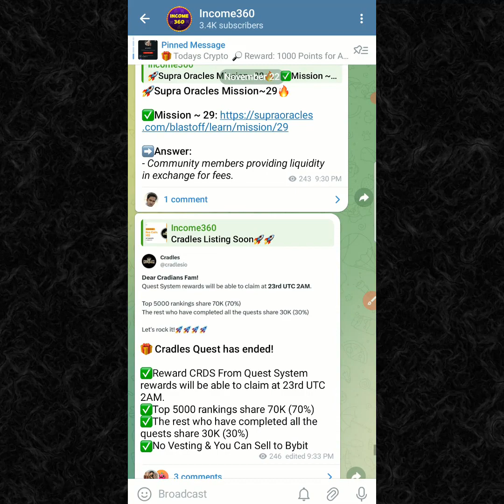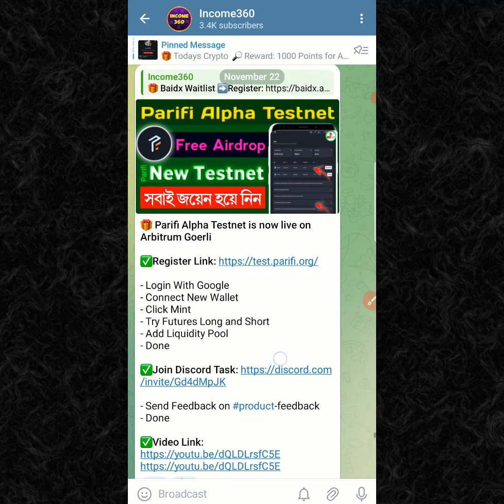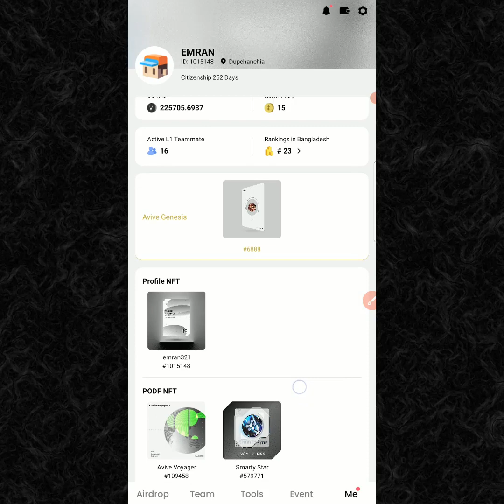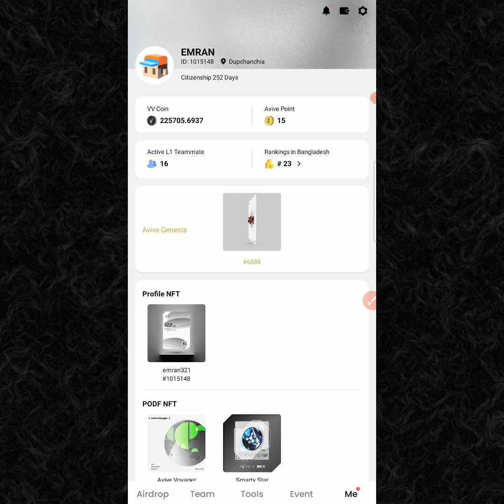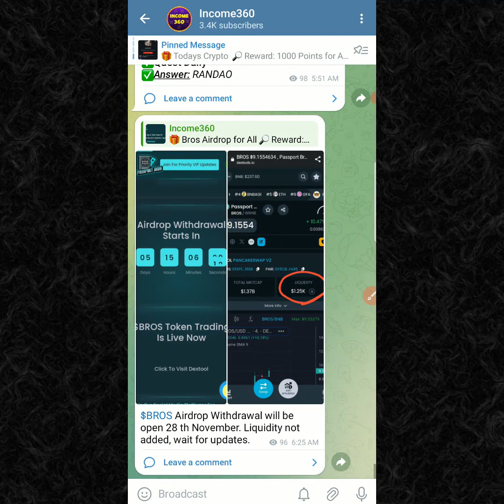Avive Mining Update | ইন্ডিয়ান প্রজেক্ট? কবে সেল দিতে পারবো? লিস্টিং প্রাইস কত?